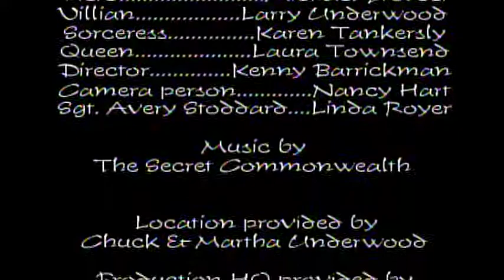'In Distress' a 48 hour film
An early film I shot as part of the Nashville 48 hour film challenge back in 2004. Written, shot, and edited in one weekend. We drew fantasy for our category and was a bit at a loss on ideas, but turned into a fun, silly film and a great weekend!